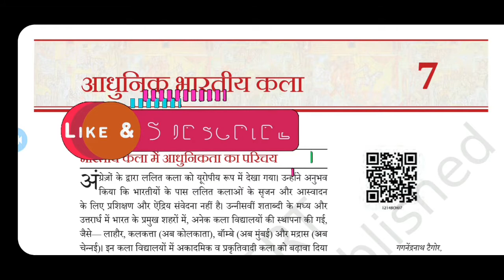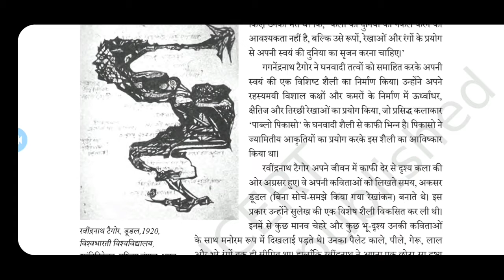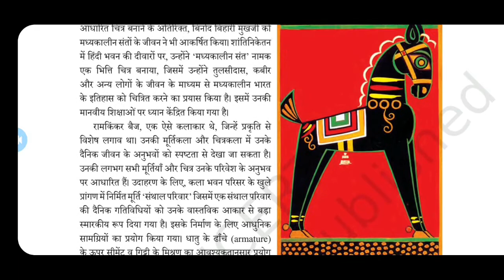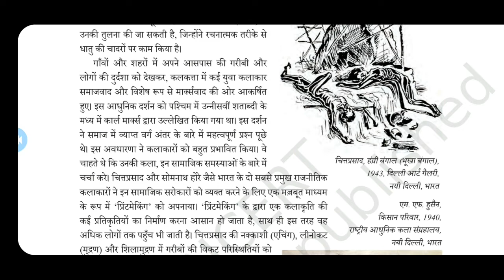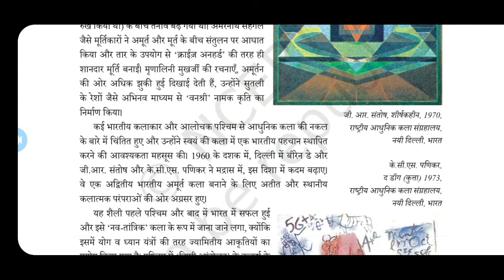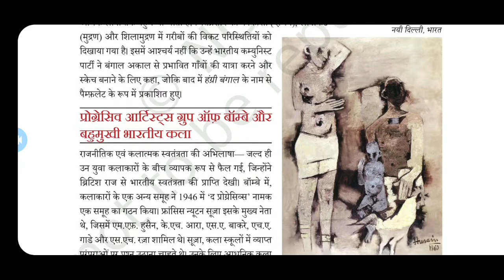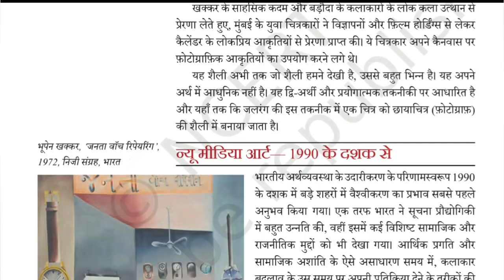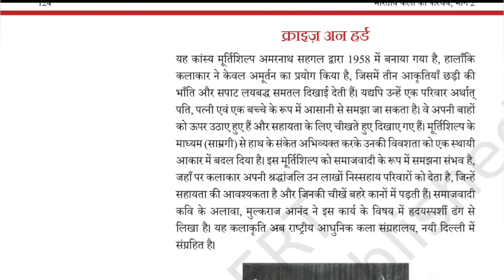आधुनिक भारतीय कला NCERT CLASS 12TH CHAPTER 7